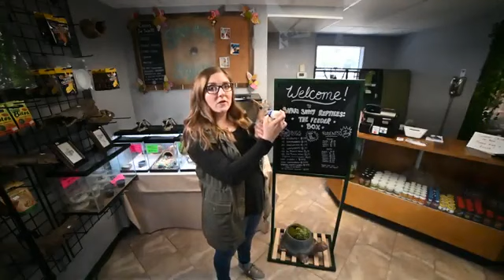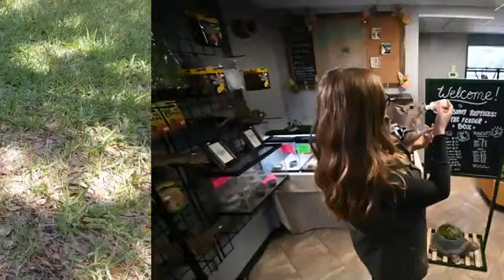Meet Bambi, the baby patagonian cavy!